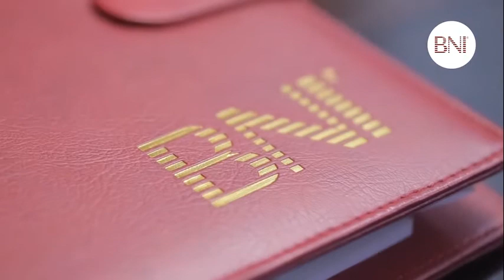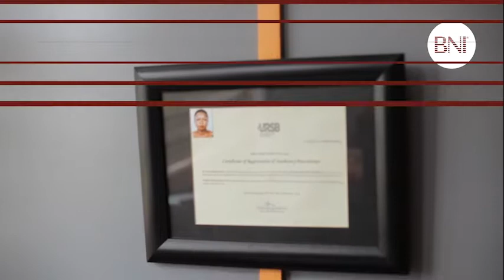Tell your brand's story with video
Here is another example of how you can enthral your target audience by telling them the story of your brand.